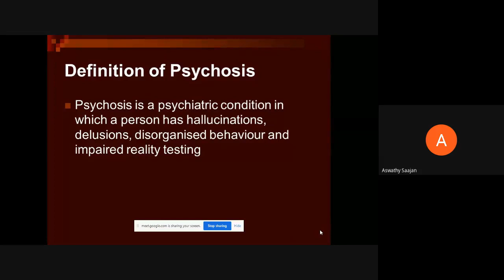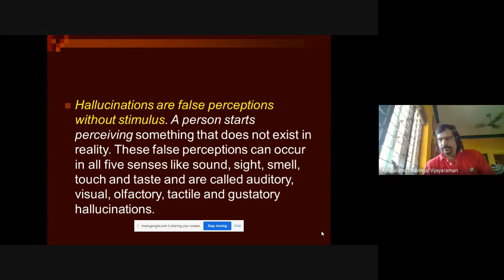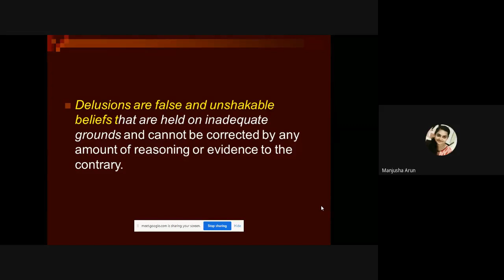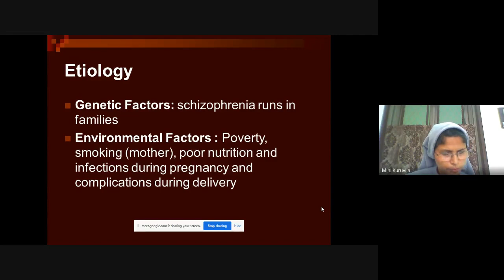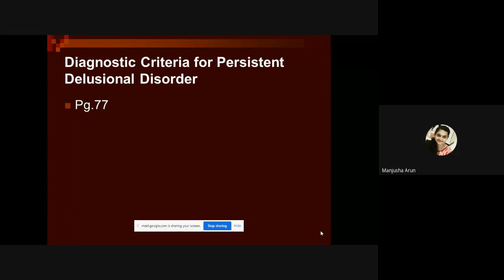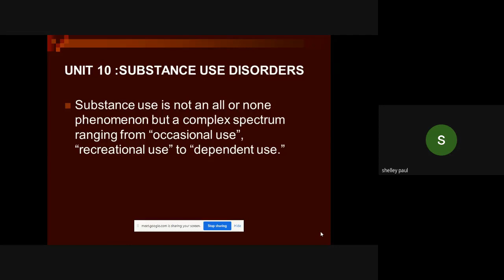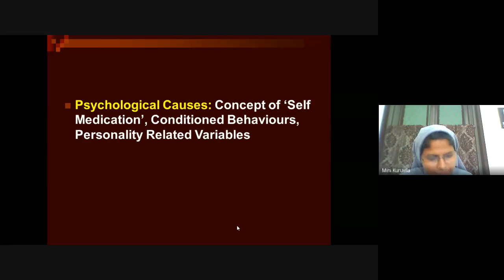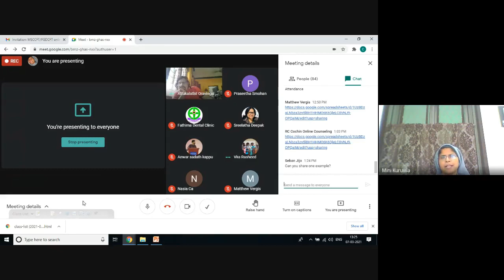MCFT 02 4of5 Jan 2021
MCFT  02 (Mental Health and Disorders ) is a course in Master of Science Counselling and Family Therapy (MSCCFT) under School of Continuing Education (SOCE).